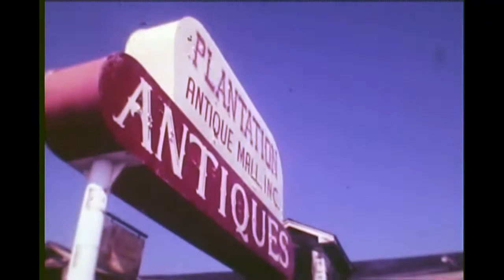Fire at the Plantation Antiques Mall destroyed many Priceless Items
Reported by Bill Spencer for Channel 10 Newsbeat on September 13, 1976.